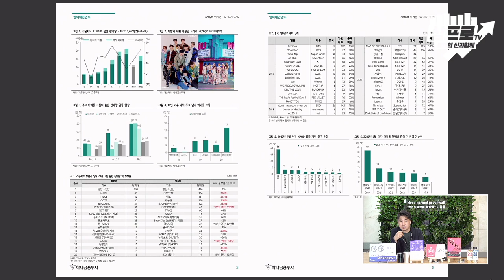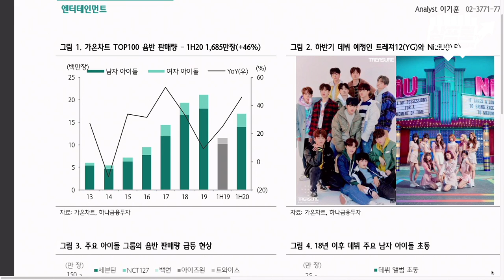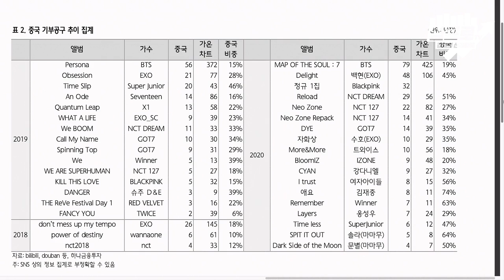아이돌 그룹의 성공 가능성.. ***을 확인하라 f.이기훈 과장